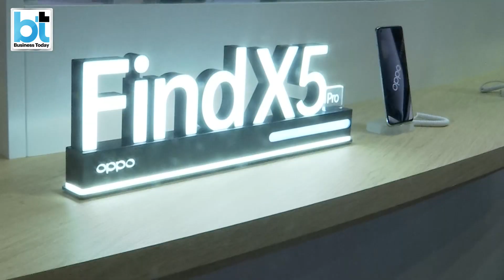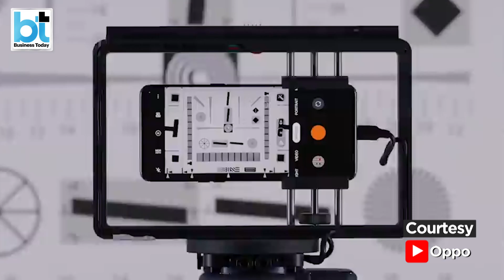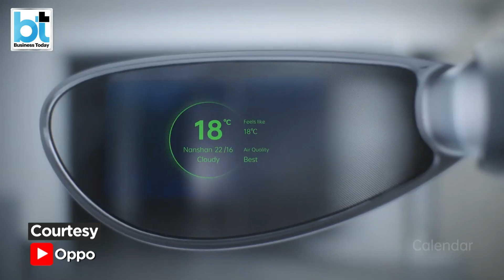Uncovering latest tech from MobileWorldCongress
BusinessTodayTV uncovers latest tech from Mobile World Congress in Barcelona. Let's take a deep-dive into the new-age technology that was featured at the MobileWorldCongress.